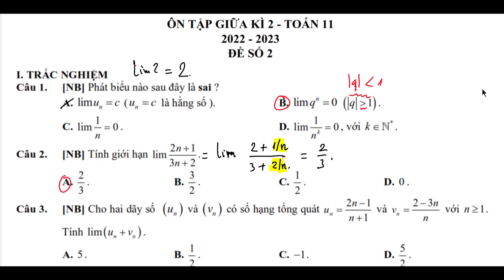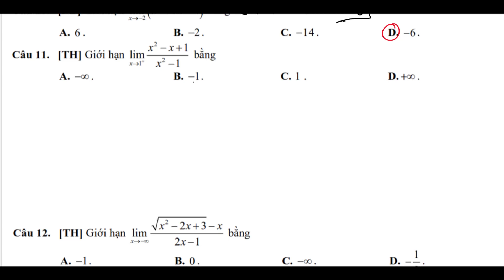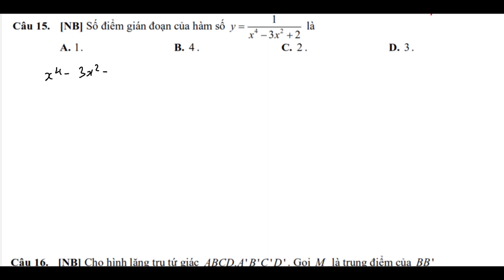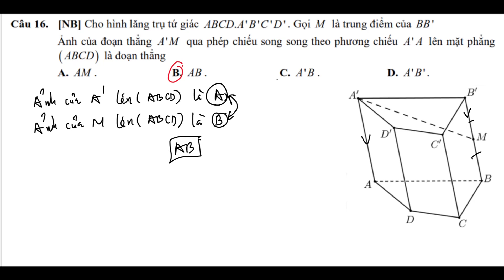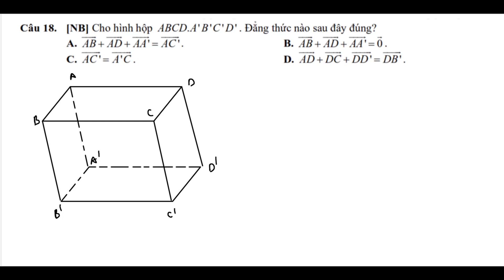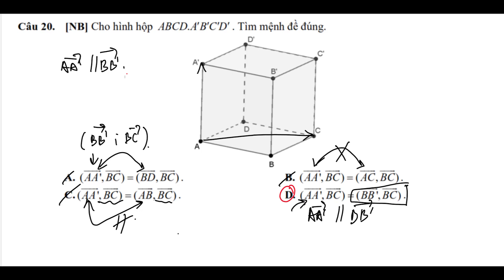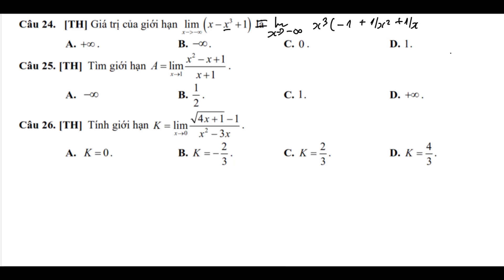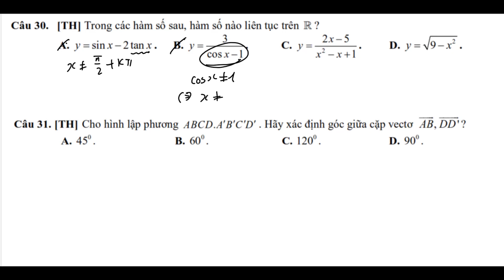[TOÁN 11] ÔN TẬP GIỮA KÌ 2 - ĐỀ SỐ 2 (phần 1)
Video sửa đề ôn tập giữa kì 2 - toán 11 (đề số 2 - phần 1)